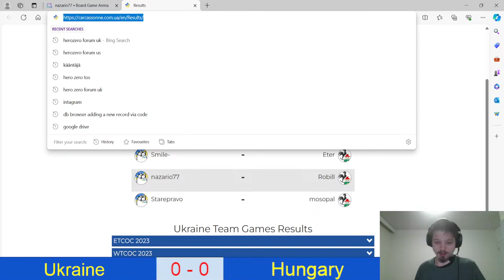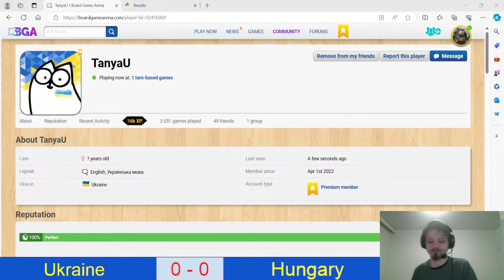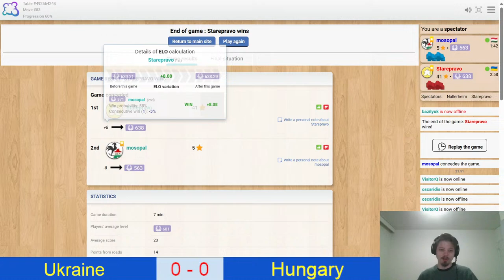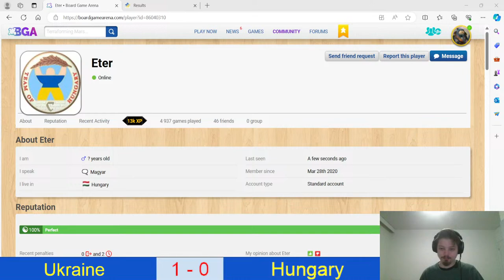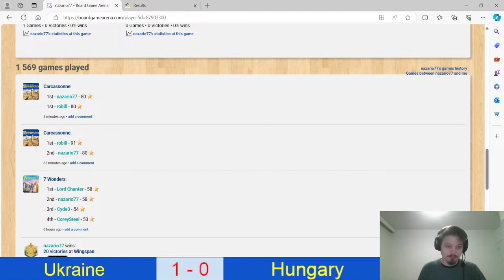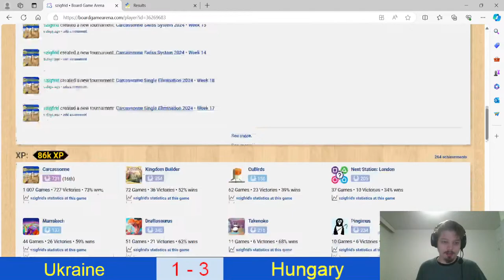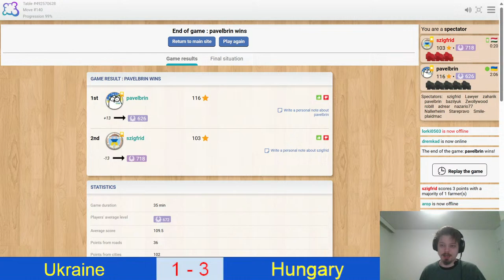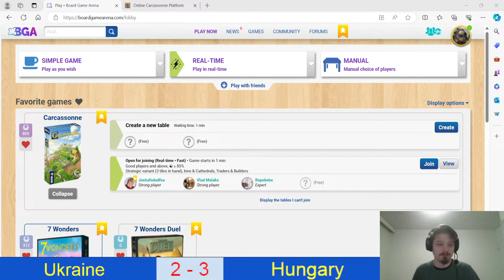WTCOC Scrim Ukraine - Hungary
As the WTCOC (World Team Carcassonne Online Championship) is around the corner, teams from all over the world want to get in the practice. Let's do some live analysis between few of the players of team Ukraine and team Hungary.